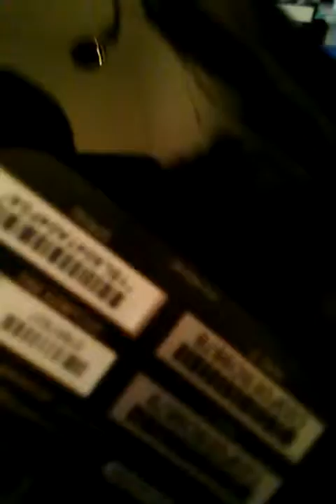How-to disassemble Netgear WNDR3300 Router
How to open and fix the WDS button on Netgear WNDR3300.